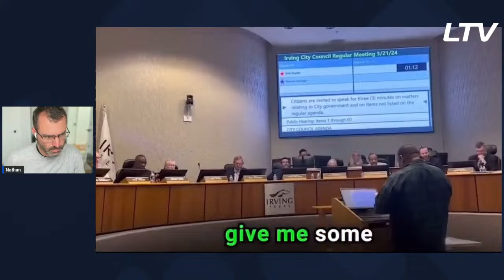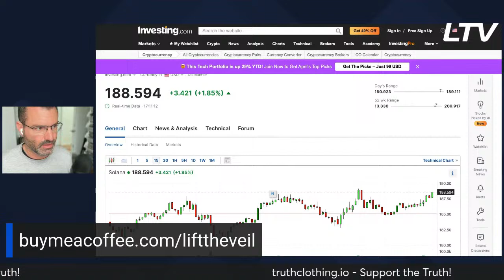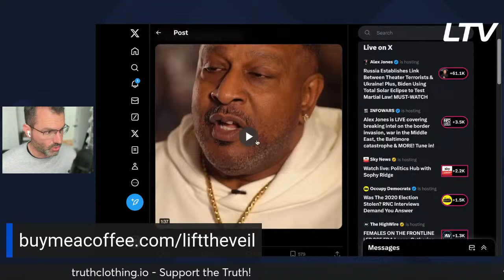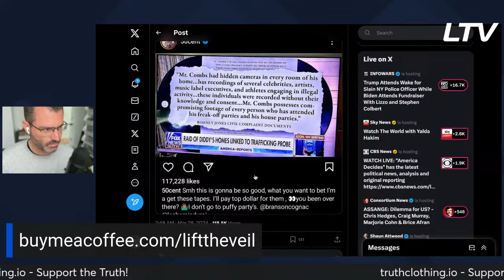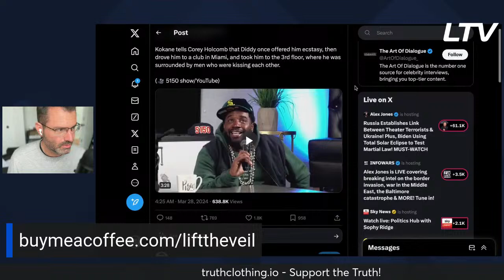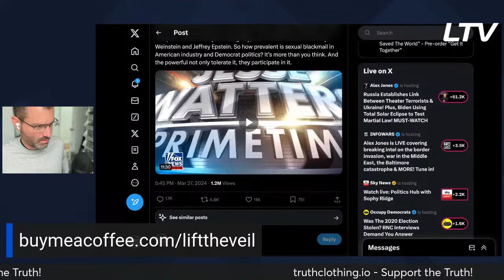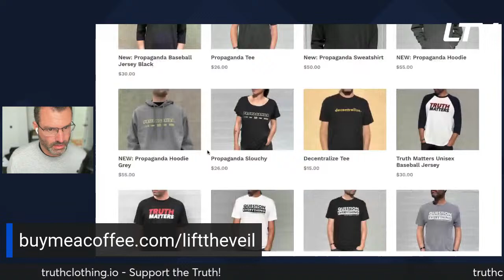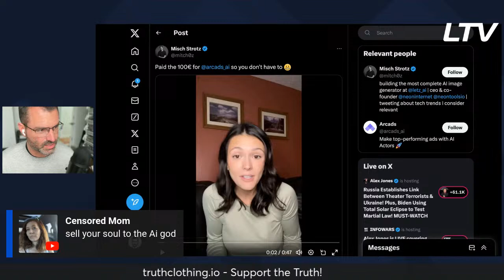The Truth About Diddy